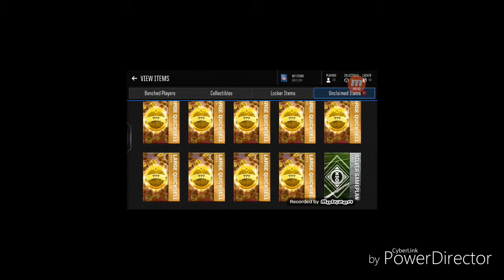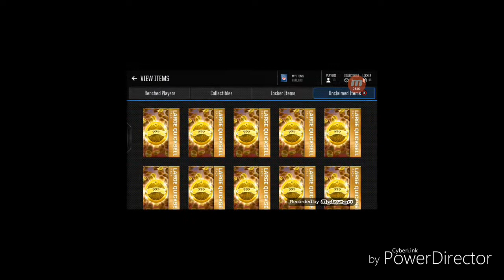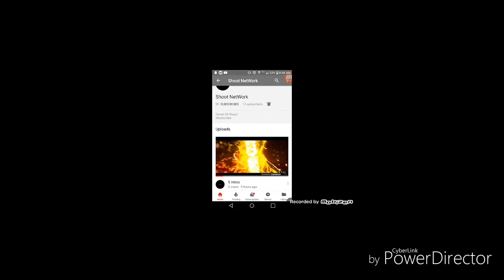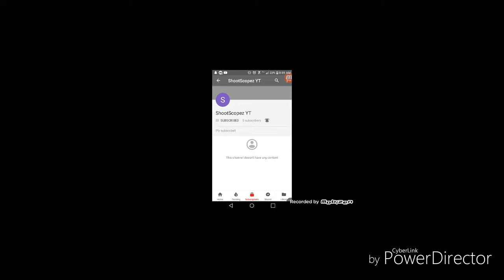Huge pack opening puls shout outs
In this video I do a huge pack opening and I also shout out my boys hope you guys enjoy.

Psn Shoot---Crazy
Shoot---Netflix
Shoot---Network
Shoot---Scopez
Shoot---EIChapo
Shoot---Billz

ShootNetwork
ShootNetflix
ShootEIChapo
ShootPxrnVid